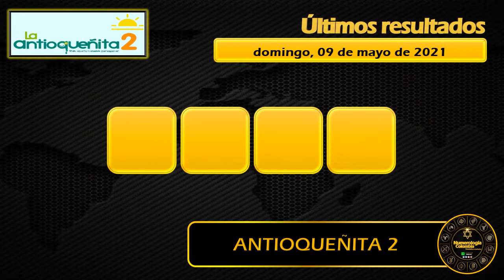Resultados del Chance ANTIOQUEÑITA 2 del domingo 09 de mayo de 2021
Resultado ANTIOQUEÑITA TARDE del domingo 09 de mayo del 2021,